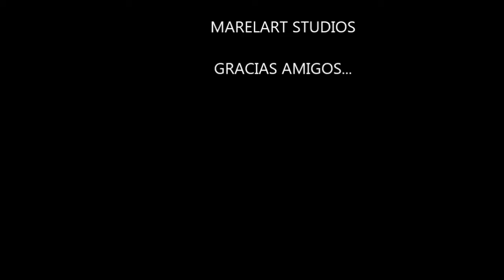Crees que existen?...LA SIRENA DE TAMIAHUA | Chip-news 13 | EL BUNKER DEL CUERVO